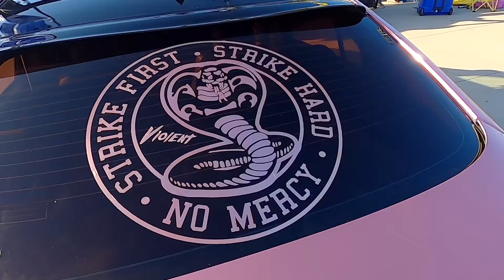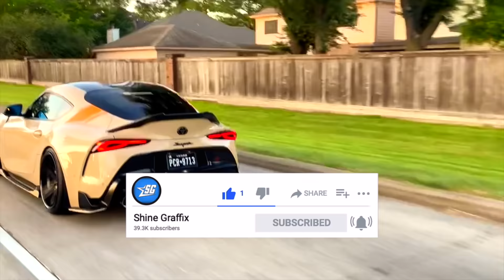SUPRA MK5 at IMPORTEXPO Car Show Houston 2022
🔥 For those that want to Learn how to wrap a Car 🔥

► Trunk Carbon Spoiler
► Front Carbon Lip
► Side Skirts Carbon
► AWE Exhaust System
► AWE S-Flow Intake
► Loud Horn
► CAR Underglow KIT

00:00 INTRO
01:37 CAR SHOW WALK AROUND
15:19 BEST CARS
17:47 2 STEP
19:34 CARS LEAVING
20:57 THANKS

▬▬▬▬▬✅ Camera & Tools ▬▬▬▬▬▬▬
► GoPro Hero 8
► 64GB Micro SD
► GoPro 8 ND filters
► Mini Extension
► iPhone 12

* The music used on my videos are from Artlist website.